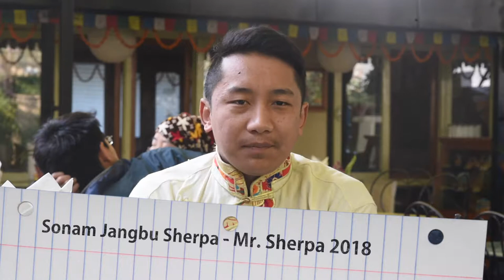Experience Sharing by our members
Our members sharing experience related to Sherpa For Change.

Video/Edit by: Ngawang Sherpa Sherpa/ Sherpa Panda